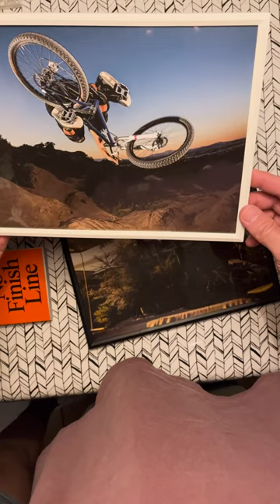FREE MTB Wall Art – decorate your house with iconic mountain bike photos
We were digging around in our warehouse the other day and realised we could redecorate our houses almost for free using some old calendars.

On closer inspection, we found quite a few of our 2021 and 2022 photo calendars (including classic racing, riding and lifestyle shots by Boris Beyer, Sven Martin, Seb Schieck, Mike Rose, Victor Lucas and more).

With a tiny bit of cutting out, the calendars become many walls’ worth of iconic mountain bike photography.

We’ve made the calendars £Free on our store – help yourself to as many as you like (you’ll just pay the postage)

You’ll do us a favour in clearing a bit of space and we think it’s a good bit of repurposing of a product we don’t expect to sell.

How to: Basically, you’ll need a calendar, some scissors and some IKEA Yllevad 21x30 frames (about £1 each). Cut the photos out and put them in the frames. That’s it. In a few minutes you’ll have a new shrine to bicycles and dirt.

Watch the video to see how easy it is.

Thank you as always for following and supporting us as we record the history of mountain biking and, well, have quite a bit of fun along the way.

Cheers,

The Misspent Summers team